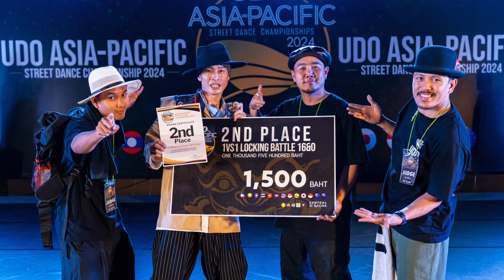FINAL | 1VS1 LOCKING 16&O | UDO ASIA-PACIFIC CHAMPIONSHIPS 2024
Check-Out our Finalists and Champions from our
“UDO ASIA-PACIFIC STREET DANCE CHAMPIONSHIPS 2024”
held last APRIL 2024 in Sriracha, Chonburi, Thailand

This is UDO Thailand
Host of the UDO ASIA-PACIFIC CHAMPIONSHIPS
one of the Biggest Street Dance Competition in Asia.

to qualify and represent your country
for the next UDO ASIA-PACIFIC CHAMPIONSHIPS
contact UDO ASIA-PACIFIC or UDO Thailand